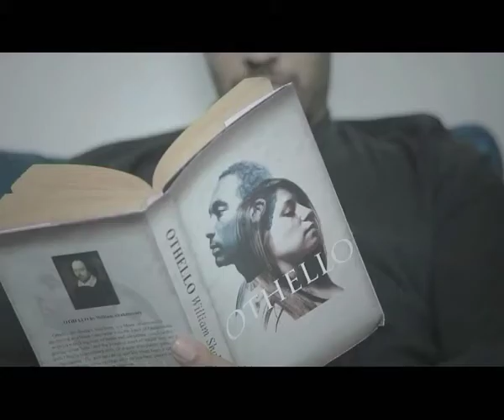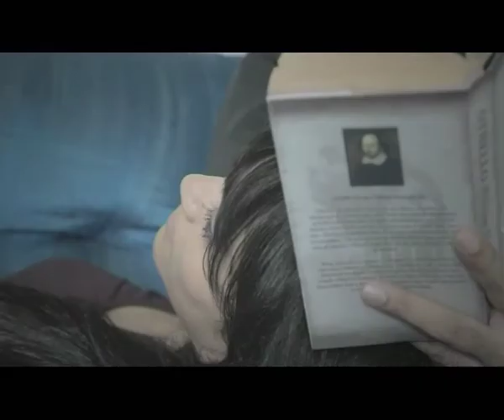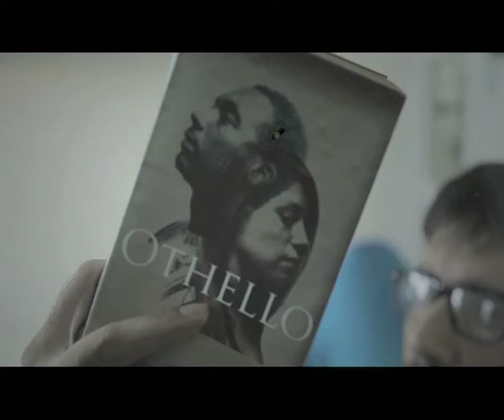VITAMIN K 'THE MURDER OF FASHION' 2MIN 45SEC